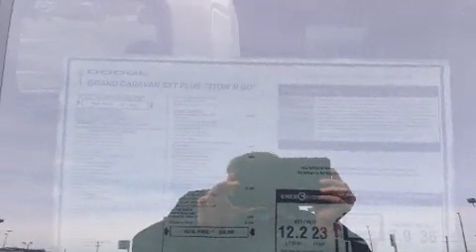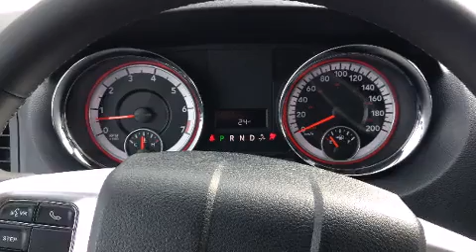2014 Dodge Grand Caravan SXT Plus in Saskatoon, SK S7L5S8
Auto Clearing Chrysler Dodge Jeep Ram
331 Circle Drive West
in Saskatoon, SK S7L5S8

The 2014 Dodge Grand Caravan. It features an automatic transmission, front-wheel drive, and a refined 6 cylinder engine. Top features include remote keyless entry, a tachometer, adjustable headrests in all seating positions, an automatic dimming rear-view mirror, tilt steering wheel, power door mirrors and heated door mirrors, power windows, and 1-touch window functionality. Storage solutions are integrated throughout the interior, demonstrating thoughtful attention to detail. Dodge also prioritized safety and security with features such as: dual front impact airbags with occupant sensing airbag, front SIDE impact airbags, traction control, brake assist, anti-whiplash front head restraints, ignition disabling, and 4 wheel disc brakes with ABS. Electronic stability control ensures solid grip atop the road surface, no matter how challenging the driving conditions. Our experienced sales staff is eager to share its knowledge and enthusiasm with you. We'd be happy to answer any questions that you may have. Stop by our dealership or give us a call for more information.